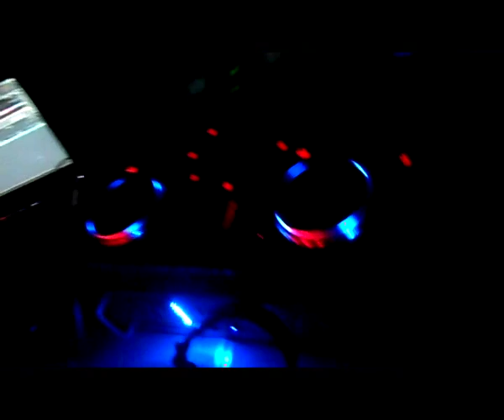usb aftermovie Seizoen afsluiting 2015